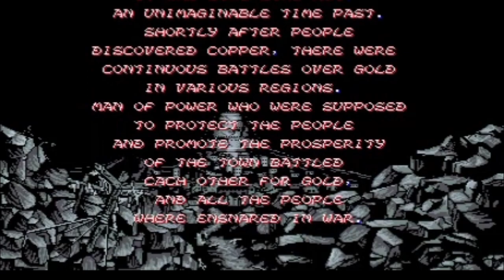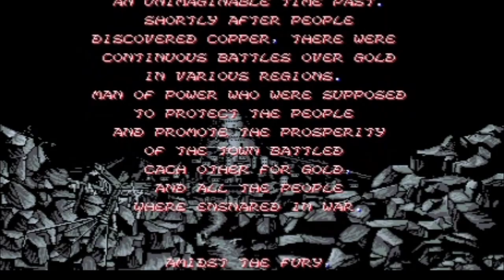BLANDIA ALUMER 1999 ;play as gurianos longplay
GAME BLANDIA 1992 GENRE GAME FIGHTING PLAY AS CHARACTER GURIANOS LONGFIGHTER

*THANKS FOR WATCING VIDEOS*

Name Game : Blandia

Console : Arcade

Genre Game : Fighting

Publisher :
Allumer (Arcade)
Ving (Ports)

Developer :
Allumer (Arcade)
Ving (Ports)

Released : 1992 (Arcade)

Mode : Singleplayer, Multiplayer